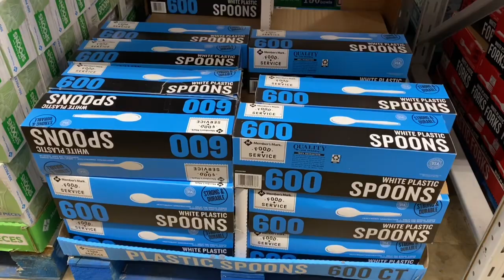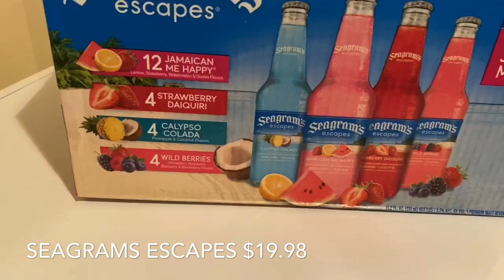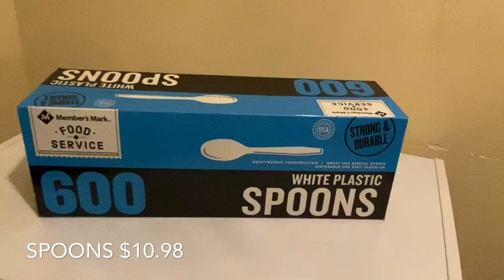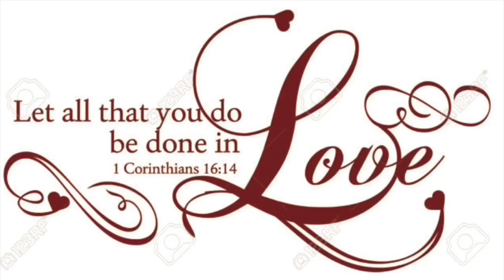Sam’s Club Haul|2020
Love Y’all!